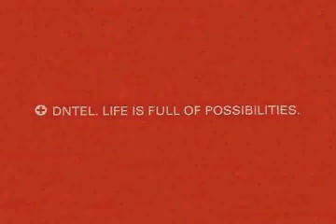Dntel- Fireworks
Film by Noah Dorsey